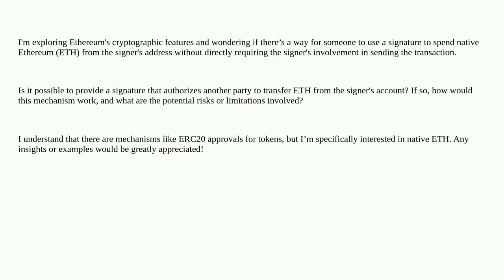Ethereum: Can someone spend native Ethereum from a signer's address using just a signature?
Can someone spend native Ethereum from a signer's address using just a signature?

A special thanks goes out to the community

  cryptography cpp-ethereum solidity signature meta-transactions